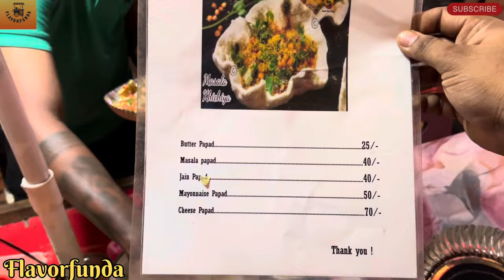Famous Masala Papad and Kothambir vadi ॥ खमंग कोथिंबीर वडी😋॥Best Snacks in Mumbai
खमंग कोथिंबीर वडी |  Kothimbir Vadi | How to make Kothimbir Vadi |

"Namaste dosto! Aaj maine apne naye YouTube video mein apne local street vendor Om Sai Ram papad ke paas visit kiya hai, jo ki shaam ke snacks ke liye best destination hai. Yahan par milta hai masala papad aur Maharashtrian Kothambir vadi, jo ki sach mein dil khush kar dene wale hai. Ye ek perfect choice hai shaam ke snacks ke liye.

Yeh sthal sthit hai Jhama ke opposite aur Delhi se Restaurant se kuch hi doori par. Inka naam hai Prashant Desai aur ye dono husband aur wife milke is business ko shuru kiya hai. Inki meethi boli aur unka hospitality aapko dil jeet lenge. Aur unke khane ka swaad toh kya kehne, bilkul lajawaab hai.

Toh chaliye, abhi se plan karein aur inke paas visit karein, aur apne dosto aur parivaar ke saath bhi share karein. Shaam ka maza toh double ho jayega! Dhanyawaad!"

Address -  Om Sai Ram Papad, NETAJI MARKET DR.C.G.ROAD, opp. SATU SWEETS, Chembur Camp, Mumbai, Maharashtra 400074

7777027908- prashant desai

Kothimbir” means coriander leaves in Marathi and it plays a key role in this recipe.

Key words using this video

Chembur food
Chembur Famous food
Chembur khau galli
Ghatkopar khau gali
Snacks
Nasta
Chembur
Chembur festival
Chembur camp food

Hashtags -:-